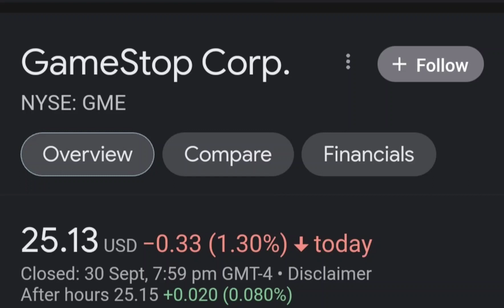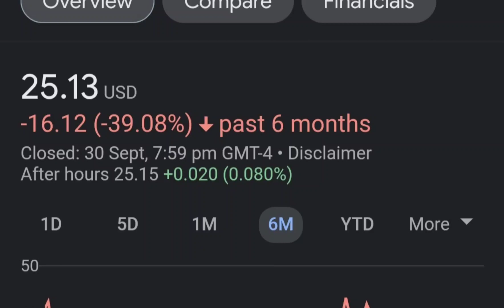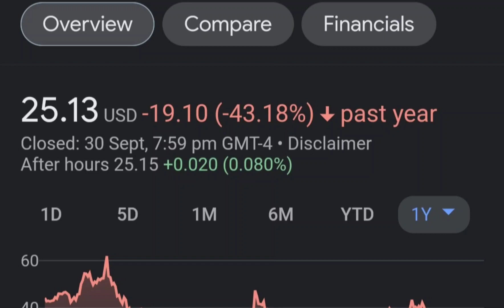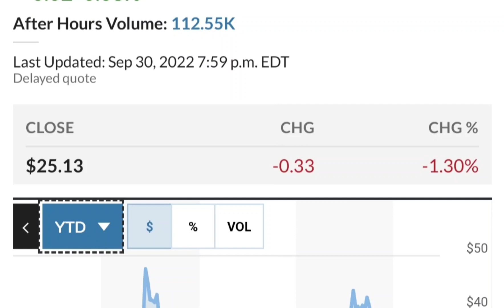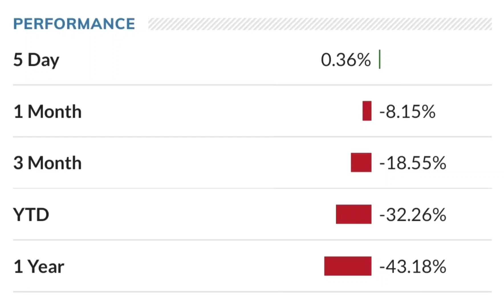GME Stock GameStop Stock Breaking News Today GME Stock Price Prediction GME Stock Target